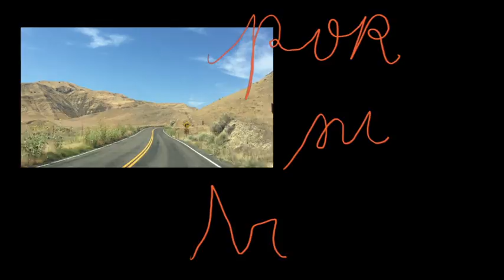Ultimos Recuerdos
Salut,
starting off with a view of flashing memories from a recent trip to California to visit Hanna (of course!) on the last week of Summer!

Locations captured: Big Sur Coast, Malibu, DTLA, Venice Beach, North Hollywood, Suicide Bridge, Echo Park, Santa Monica

Ultimos recuerdos (final memories, in spanish)

Social:
Hans:

Technical Stuff:
+ iPhone 6